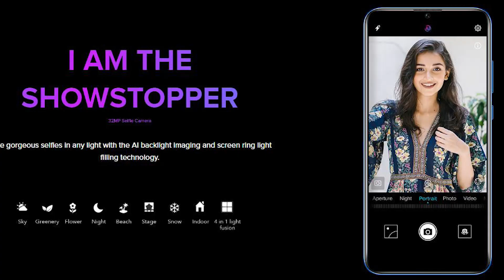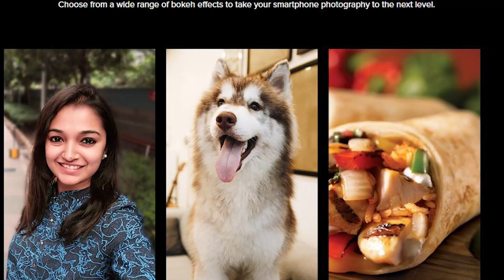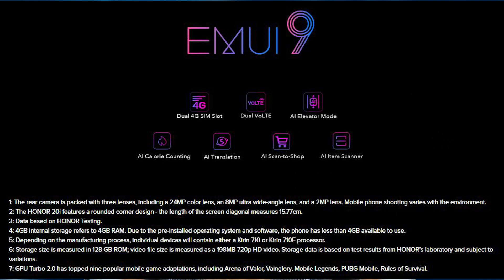Best Camera Phone Under 11K From Honor (November 2019)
Best Deals on Amazon (Great Indian Festival):
Samsung Galaxy M30
Samsung M30s
OnePlus 7
One Plus 7 PRO
OnePlus 7T
Apple iPhone XR (128GB)
Samsung Galaxy Note 9
Realme U1
Xiaomi Mi A3
Mi Smart Band 4
Redmi 7A
Samsung Galaxy M10
Samsung Galaxy A50s
Realme 3i

Best Phone to Buy in Season sale on Flipkart(Big Billinon day):
Redmi NOte 7 Pro
Vivo Z1 Pro
Realme C2
Redmi Note 7
Realme 5
Redmi K20
Realme 5 Pro

About : Gadget Gyan is a YouTube Channel, where you will find technological videos in Hindi, New Video is Posted twice a week or certain times more:)